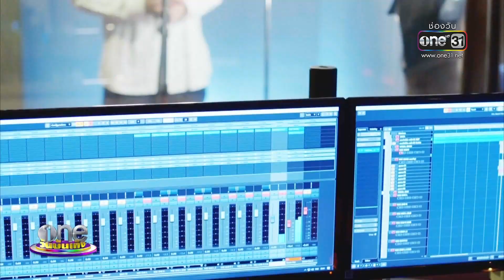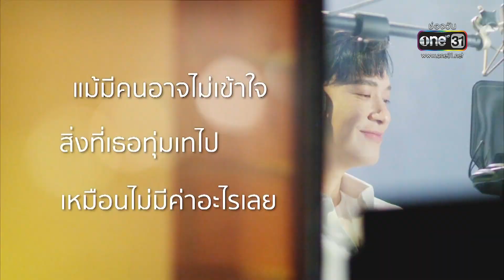ตามติด "บี้ สุกฤษฎิ์" เบื้องหลังงานเพลง “เธอยังมีฉัน” | ประเด็นร้อน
ตามติด บี้สุกฤษฎิ์ กับเบื้องหลังโปรเจกต์พิเศษเพลง เธอยังมีฉัน เพลงจากละคร พรหมไม่ได้ลิขิต ที่ทำขึ้นเพื่อให้กำลังใจบุคลากรทางการแพทย์ เข้ากับสถานการณ์ตอนนี้ที่สุด